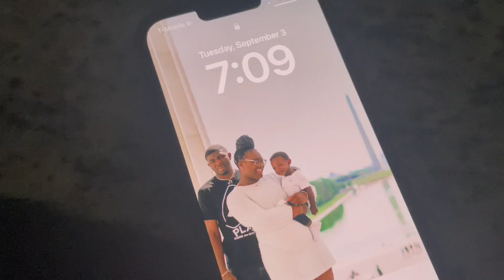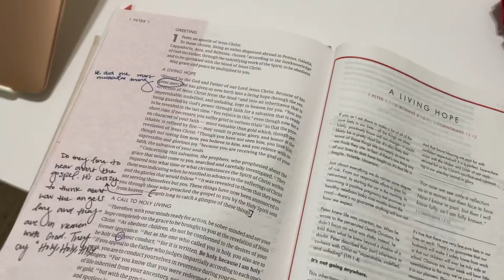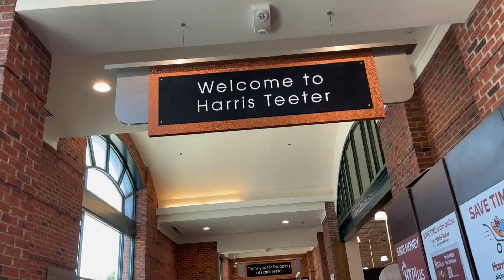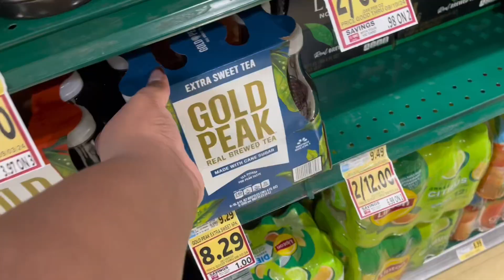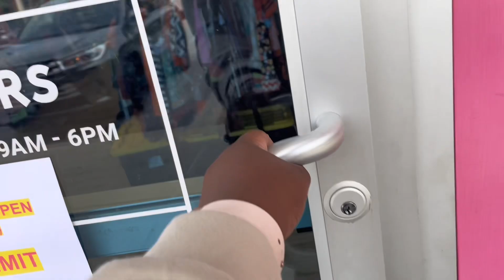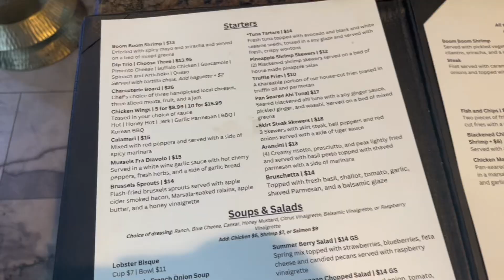WEEKLY VLOG/ GIRLS NIGHT OUT, BACK TO SCHOOL, THRIVE MARKET HAUL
Hey loves. Welcome back to another weekly vlog. I am so excited to be back on YouTube vlogging again. In this vlog we are going back to school and my son will be attending pre k, tried my first thrive market hall and chit chat with y’all.